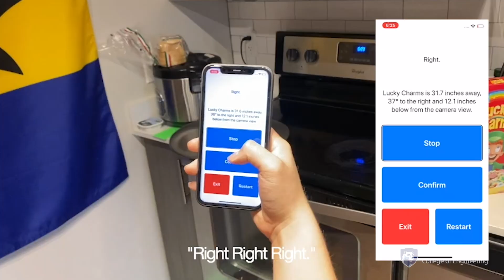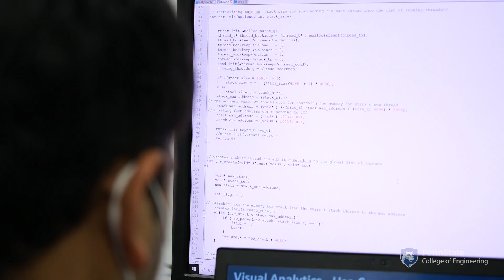College of Engineering leads new artificial intelligence center for engineered systems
A newly founded, interdisciplinary research center established to further foundational and applied artificial intelligence (AI) in engineered systems will bring together expertise from 75 researchers representing 24 academic units across Penn State.